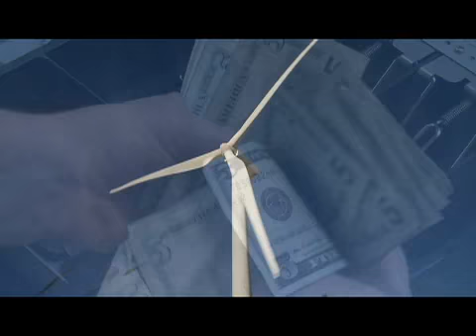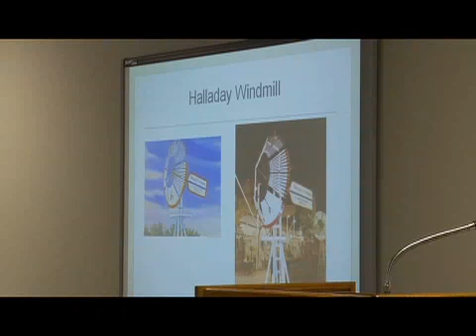Let the wind blow!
Our state's two largest utility providers are closing in on generating ten percent of our electricity using wind power and Oklahoma has the potential to do a lot more.